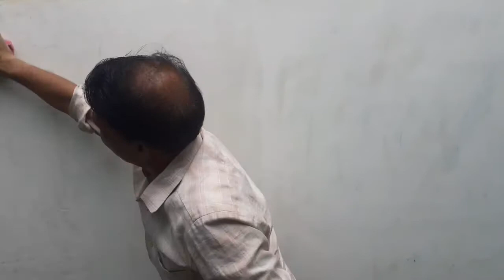New wall panting design by ks panter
Aap hamare isi type ki aur wall painting design karne ke contact kr sakte hai.